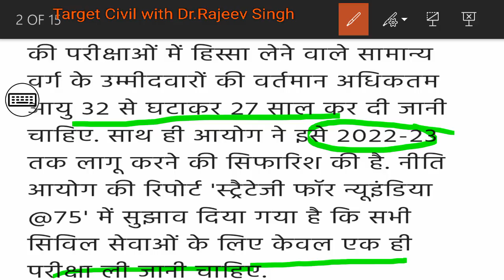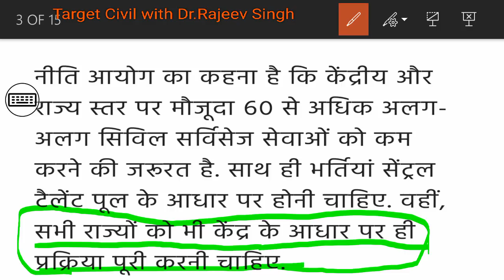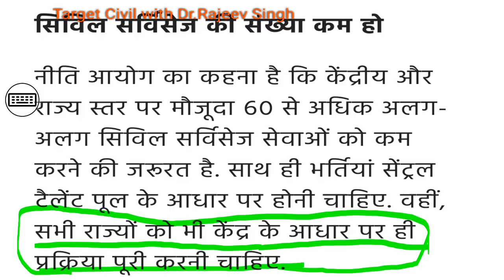Niti Aayog suggestion on decreasing age limit to 27 in UPSC //LATEST news on niti Aayog report //